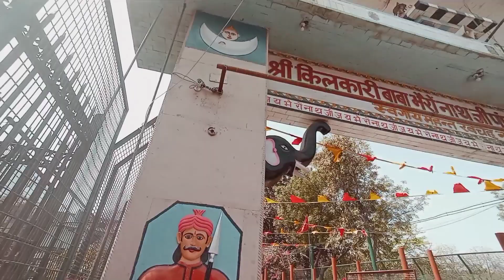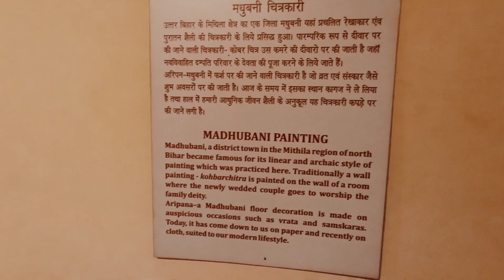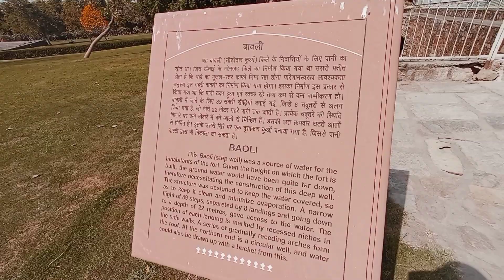Some Amazing places in Delhi